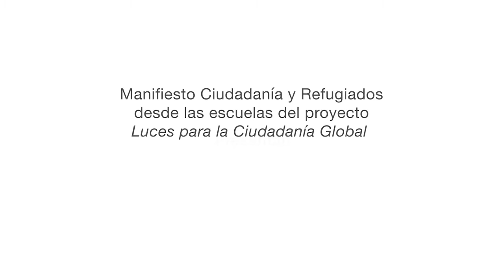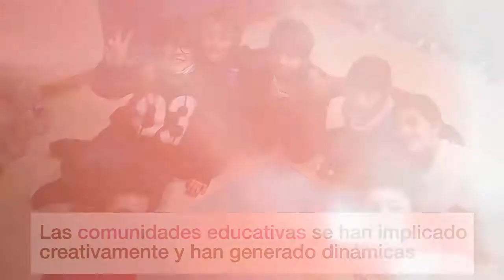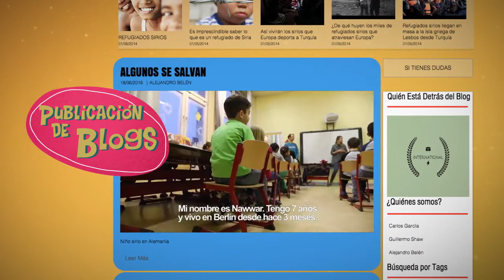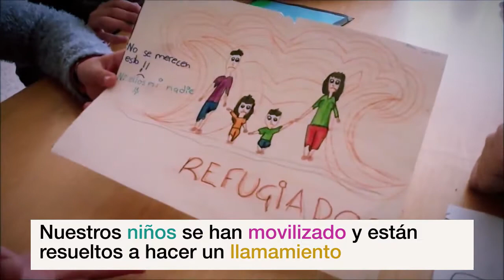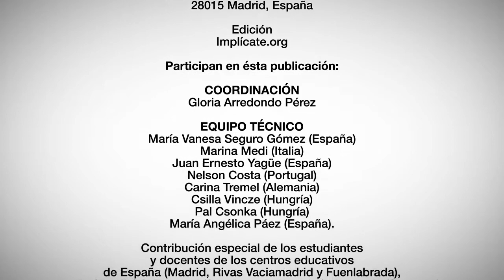LA CRISIS DE LOS REFUGIADOS: ESCUCHANDO A LOS MÁS PEQUEÑOS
¿Qué opinan los niños de la crisis de los refugiados? Luces para la Ciudadanía Global ha trabajado con niños y niñas de centros educativos de cinco países para dar voz a los refugiados.